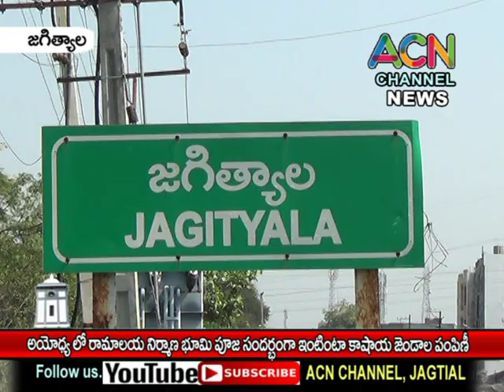జగిత్యాల : అయోధ్యలో రామాలయ భూమి పూజ సందర్భంగా పట్టణంలో బిజెపి నాయకుల కాషాయ జెండాల పంపిణీ